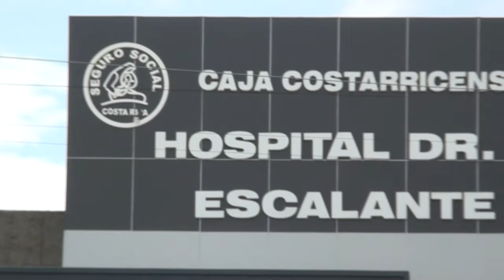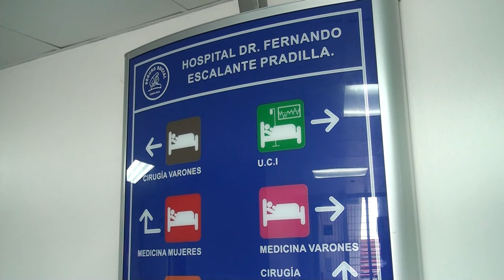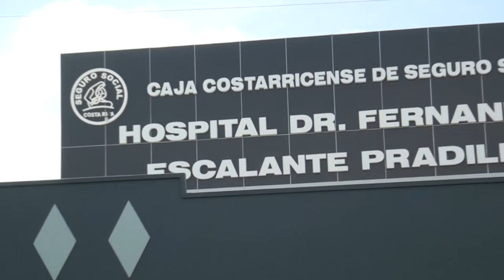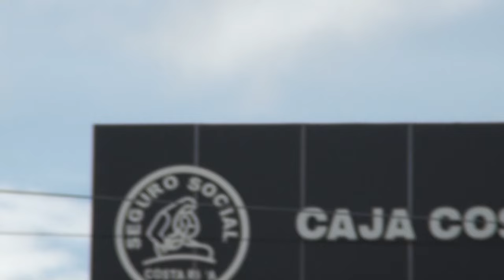Adulta mayor de 90 años de edad se recupera en el Hospital Escalante Pradilla y se mantiene estable